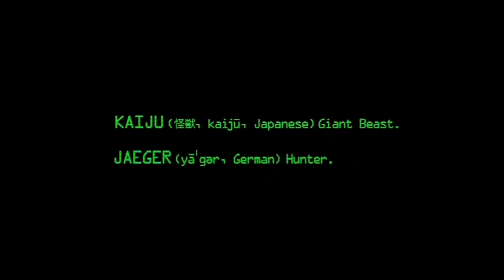Encerramento de Chocolate com Pimenta • Novo congelamento • Início da Sessão da Tarde • 10/02/23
Creditos:
TV Globo